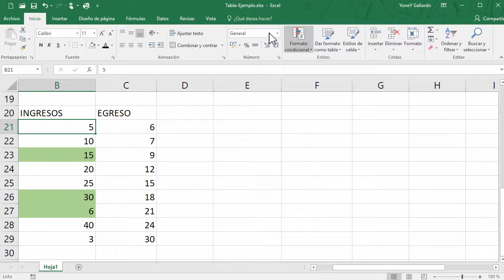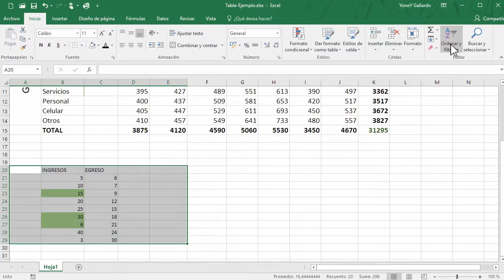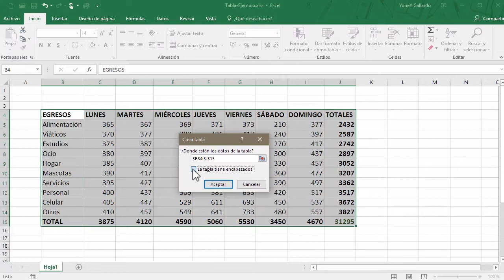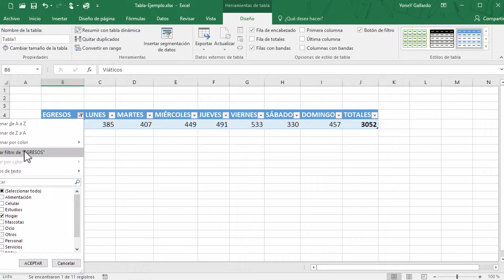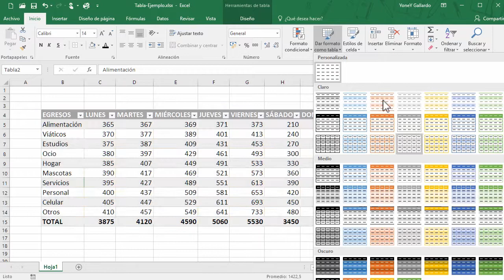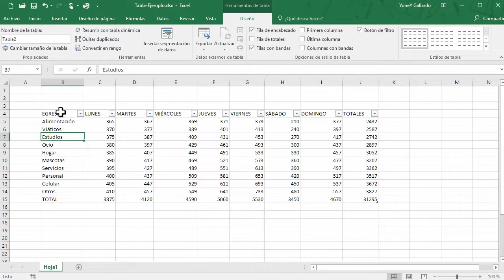Curso de Excel 2016 #24 - Formato como tabla